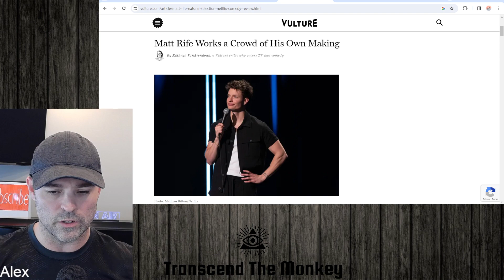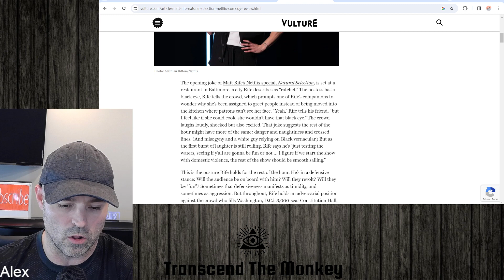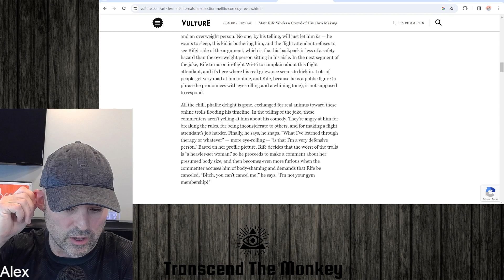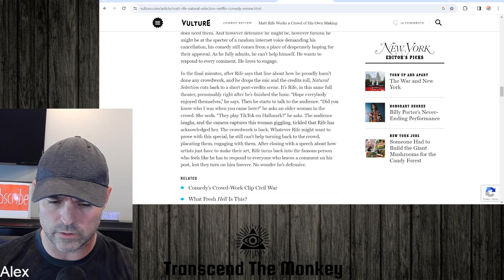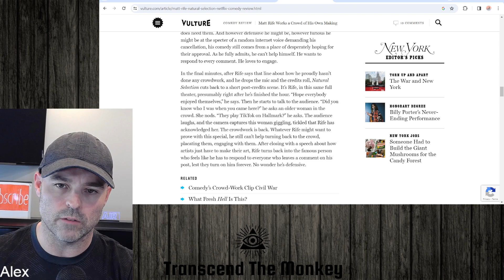Matt Rife's Netflix Special - Funny Or Not?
In this clip from my weekly podcast I talk about Matt Rife's new Netflix Special.  I like Matt Rife's comedy, but this special was not funny and I wouldn't recommend it to anyone.  Hopefully this is just a one-off bad performance and not the beginning of the end for him.